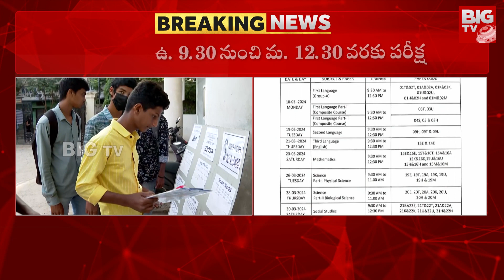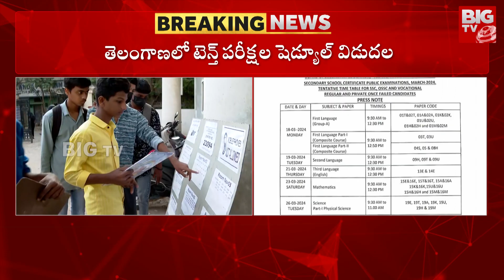2024 SSC 10 class Students Scheduled Released | షెడ్యూల్ తయార్....పరీక్షకు సిద్ధమా | Big tv live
2024 SSC 10 class Students Scheduled Released | షెడ్యూల్ తయార్. పరీక్షకు సిద్ధమా | Big tv live

BIG TV Live Telugu News Channel